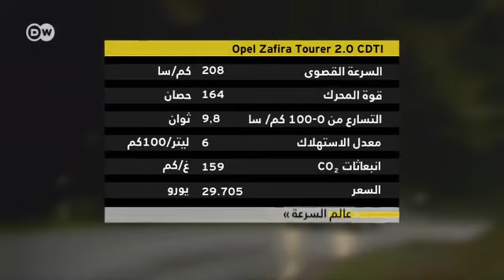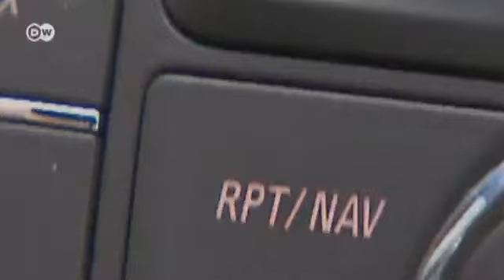أوبل زافيرا بميزات جديدة | عالم السرعة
طي المقاعد بدل من فكها. هذه القاعدة العملية اعتمدتها شركة أوبل في تصنيع النسخة الثالثة لسيارتها أوبل زافيرا. وفي سيارة Zafira Turer الجديدة يمكن أيضا طي المقاعد الخلفية، حيث تحسنت إمكانية كسب مزيد من المكان في الحيز الداخلي. مجلة عالم السرعة اختبرت هذه السيارة ذات السبعة مقاعد.